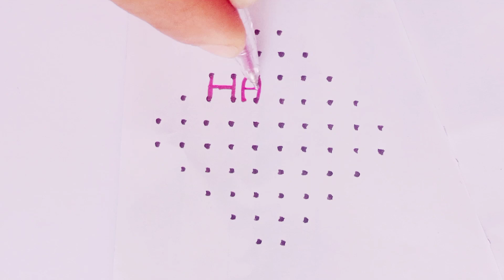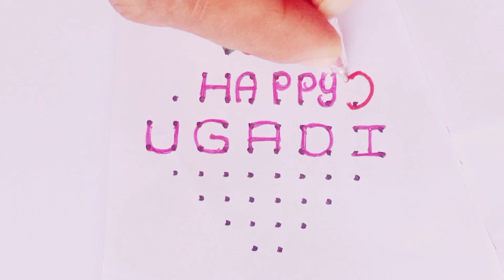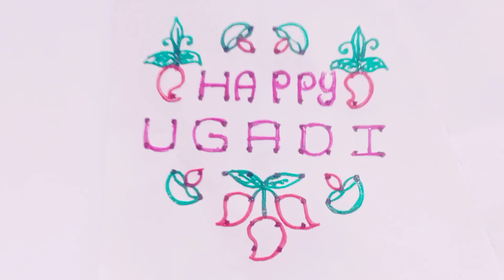ugadi rangoli designs|Mango Rangoli|Easy Muggulu|Ugadi Kolams|Rangoli2M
10-2-2 dots rangoli with simple design for Shivaratri or any festival
10-2Pongal rangoli/Muggulu/daily rangoli/Simple rangoli/Rangoli2M/new design rangoli/kolams